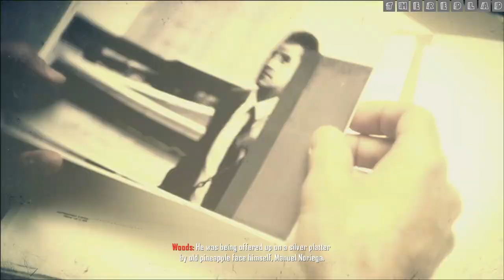Call of Duty-Black Ops II : Time and Fate [Mission 4] {Walkthrough/Gameplay}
Mission 4 : Time and Fate
[No Commentary]

IGN Review : This appears to be the defining question informing the direction of developer Treyarch’s latest, Call of Duty: Black Ops II. While large portions of the design conform to the tenets established by prior iterations of the franchise, the unparalleled wealth of gameplay options and brilliant twists on the formula have shaped Black Ops II into the most ambitious and exciting Call of Duty ever made. It occasionally feels like the team might have strayed into territory they’re not quite masters of, but significant tweaks to the multiplayer loadout system, as well as the realization of player agency in the campaign, make this far more than “just another Call of Duty.” This is an evolution.

The campaign narrative jumps between various characters’ perspectives and also in time. The Cold War-era missions follows characters such as Alex Mason and Sgt. Frank Woods from the first Black Ops, while the 2025 missions follow Alex’s son, David. All of these soldiers’ fates are intertwined with the villain, Raul Menendez, and his organization Cordis Die. Menendez is the sort of villain you just can’t seem to kill and, consequently, who knows how to hold a grudge. Thing is, he’s not your typical, “I’m evil cause I do bad things,” bad guy. Menendez is a tragic character, a product of imperialist nations’ meddling during the Cold War and a survivor of some truly traumatic experiences.

The story successfully casts Menendez in a light where I’m still not sure how I feel about him. At times I wanted him dead, while at others I felt like he had a right to want revenge. Hell, I even vacillate between agreeing with his end goals. Like the film Inglourious Basterds, Black Ops II becomes less about you and the “good” guys, and more about the motivations and perspective of the villain. The very fact that I’m still thinking about how the story played out -- something unprecedented in a Call of Duty campaign -- is a testament to the strength of the writing.

A great narrative already makes Black Ops II stand out in the pantheon of Call of Duty campaigns, but where it really sets itself apart is the addition of player choice and consequence. Moments and devices that would otherwise seem irrelevant -- like whether you find all of the intel in a level or choose to shoot someone -- can come back to haunt you, hurt you or help you. Failing objectives might result in new or more challenging missions rather than a restart screen. It’s a brilliant riff on the traditional Call of Duty campaign design, and, combined with the additional cutscenes that flesh out the story, creates a narrative worth replaying just to see the wildly different moments and endings. Most importantly, choice makes you apart of what you play; it’s not just a story, it’s your story. I may not have found the ending of my first playthrough satisfying because terrible things happened, but I appreciated that it was a direct byproduct of my actions.
The effects of your choices are often evidenced in the new Strike Force missions, shorter objectives which give you control over a group of soldiers and various drones. Sometimes these objectives are a result of your decisions and performance, and they tend to have tangible effects on the outcome of your story. These tasks are worth playing because of their crucial role in the creation of your story, but the limited command controls make them less exciting. You can’t rally soldiers on your position, and your AI allies will rush to die. Each objective essentially comes down to ordering my troops to move from point to point as a huge group while I single-handedly save the mission by taking direct control and fight a horde of foes. The importance of Strike Force’s outcome adds tension and stress to the action, but the ineffective input and inept allies create an unnecessary challenge that compromises its potential success.

Shooting is as fun and precise as ever, and alongside the abundance of gigantic explosions, vehicle missions and intense firefights, it feels like the closest thing most of us will ever get to starring in an action film. In that sense, Black Ops II is the classic Call of Duty formula at its best, with an important, defining difference: The emphasis on drone warfare, the exotic-but-grounded weaponry and the attention to detail in the believably high-tech signage and architecture makes Blacks Op II feel strikingly plausible even when it strays into non-historical settings.